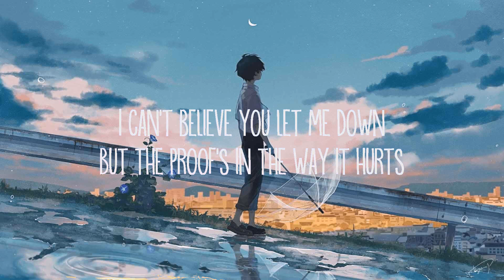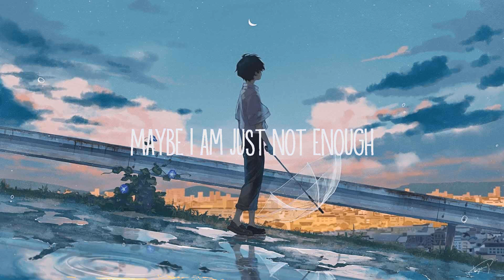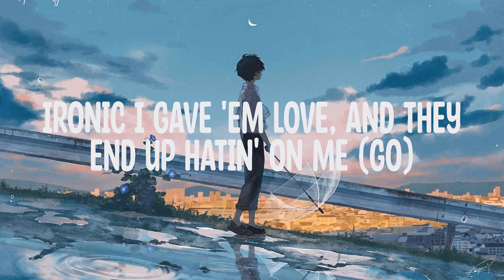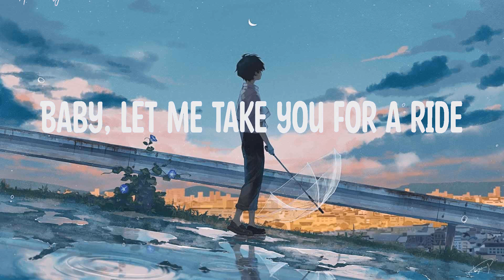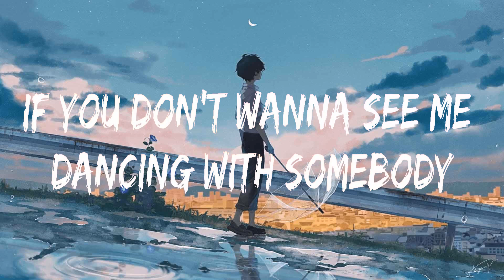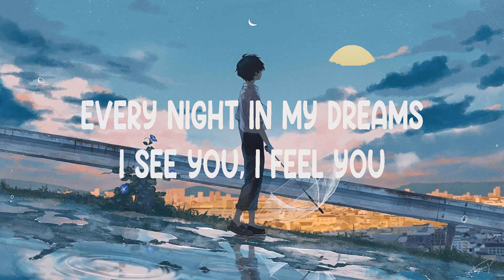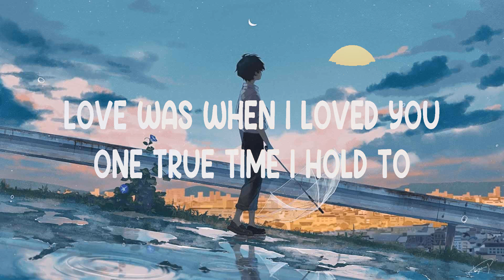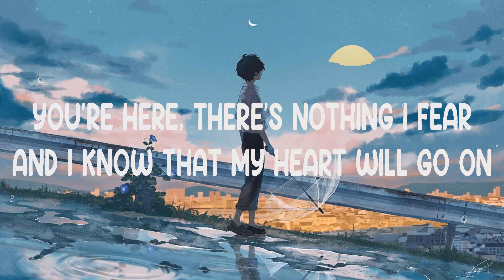Sam Smith ~ I'm Not The Only One # lyrics # Dua Lipa ft. DaBaby, My Heart Will Go On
1. Sam Smith - I'm Not The Only One
2. Dua Lipa ft. DaBaby - Levitating
3. Dua Lipa - Don't Start Now
4. My Heart Will Go On - Celine Dion